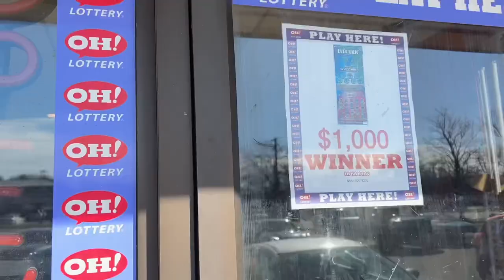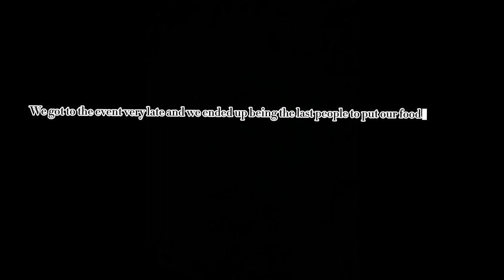Walsh University’s International Dinner 2023🎉🎉🎉